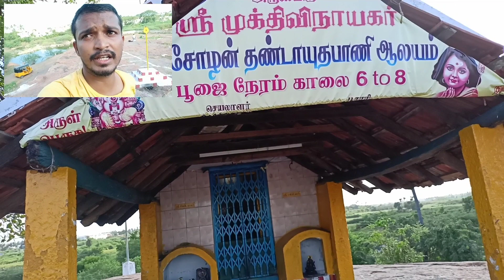Trichy Mystery Place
Trichy Mystery Place  Selva Vlogs Trichy Vlogs